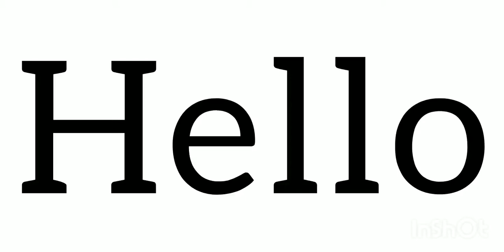SORRY, PLEASE SUB